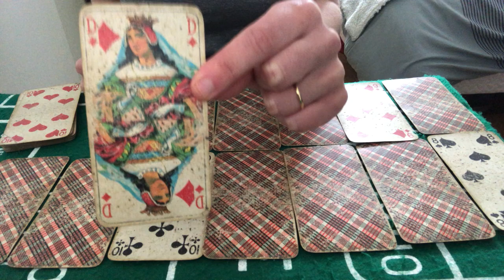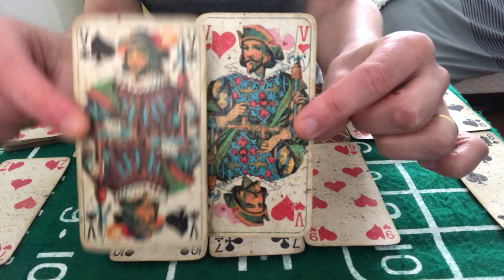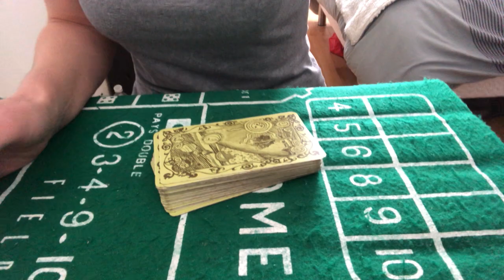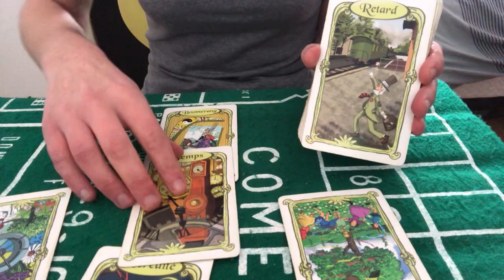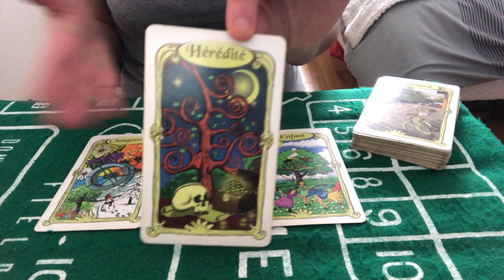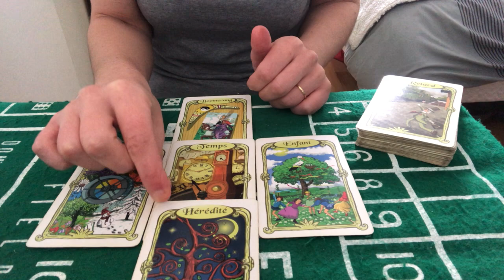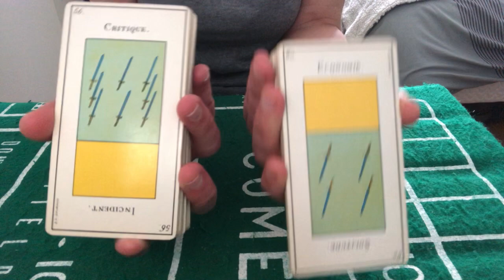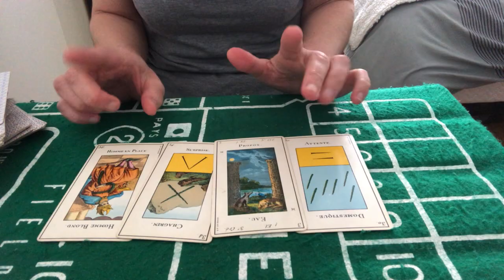GUIDANCE,ÉNERGIES DU 22 MARS AU 28 MARS 2021 et ( mise àu point )😘😁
Énergies du 22 mars 2021 au 28 mars 2021